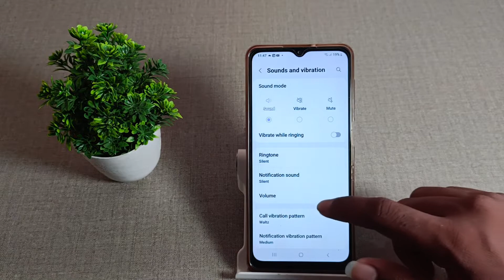How to Default call vibration pattern in Samsung galaxy M 12, sound mobile settings